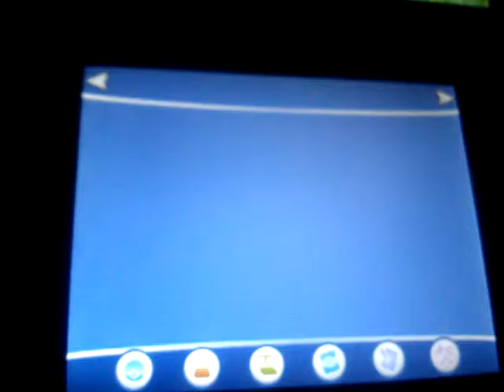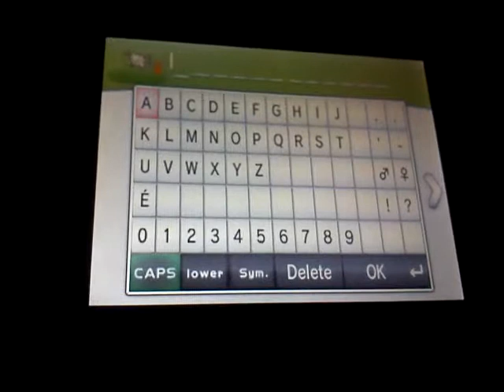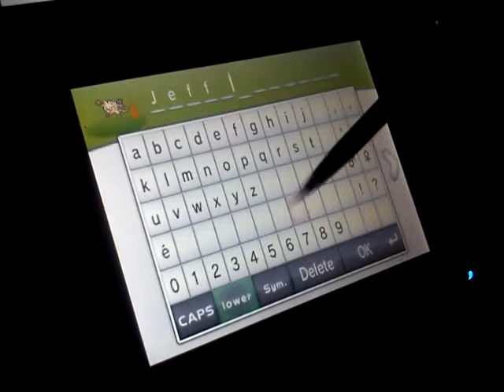Knick Knack shows us his recently caught Shiny